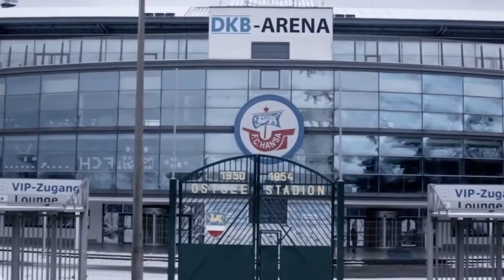Werde ich tatsächlich ENTLASSEN?! | Was passiert nun?! | EA FC Karrieremodus [Deutsch]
Gegen wen soll ich im Saisonfinale selbst spielen?